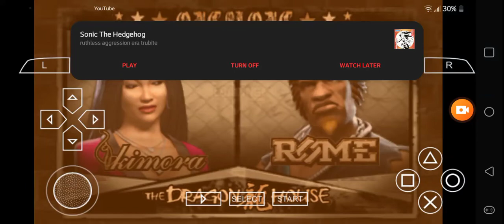Def Jam FFNY The Takeover - Kimora Lee Simmons vs Rome @ The Dragon House (Gladoroth3000)